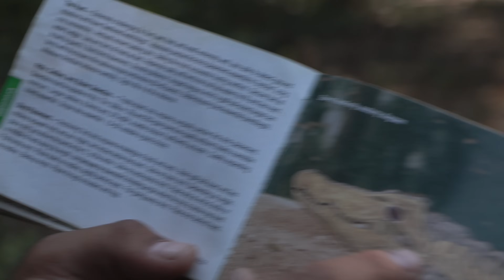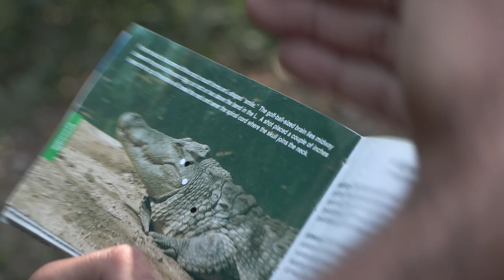JR in Zambia | John X Borderless Expedition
Having visited the Eastern Cape on numerous occasions in the past and truly becoming a part of the family, Jon and Ridge decided to embark on an adventure in a new destination. Zambia was the place of choice for a concession safari where they would pursue some of the species unavailable in previous areas hunted.

A magnificent camp setting on the bank of the Luangwa River and plenty of game to view made this safari a memorable one. After their first safari 8 years ago, the camaraderie and friendship between Ph Stix, cameraman Ozzie, Jon and Ridge had them enjoying every moment, soaking up new scenery, species and culture.

From harvesting Nile Crocodile, Chobe Bushbuck and Spotted Hyena to the little known Puku while getting a once in a lifetime opportunity to see the ever endangered Pangolin in its natural habitat. From Zambia to you - Enjoy!

🎥 Shot Chapters:
0:00 Introduction
2:16 Crocodile Takedown
9:23 Chobe Bushbuck Takedown
12:06 Spotted Hyena Takedown
14:18 Puku Takedown
17:32 Outro